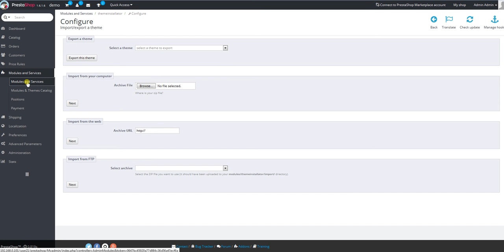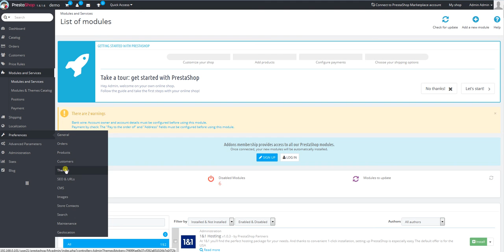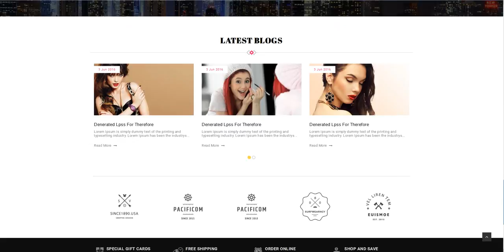How to install MakeOver Prestashop Responsive Theme (PRS070172)